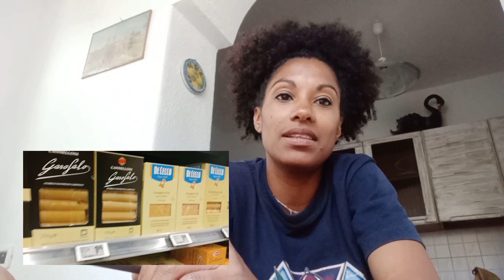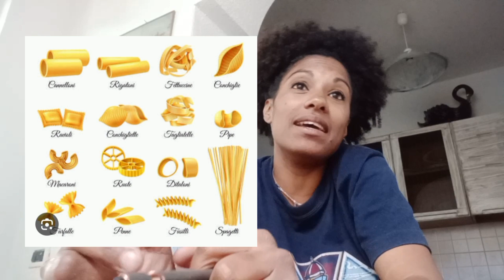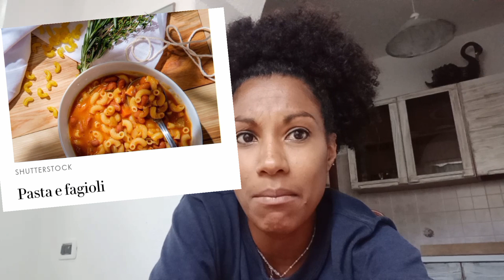ITALIA Y SUS PASTAS 🍝 🇮🇹🇮🇹🇮🇹@yulyenischiavlogs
HOLA MIS AMORES POR ACÁ LES DEJO OTRO VIDEITO EN EL CUÁL LES HABLO DE LAS PASTAS 🍝 EN ITALIA. ESPERO SEA DE SU AGRADO.